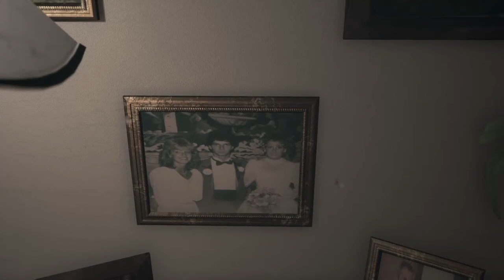The Scariest Game Ever????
Visage Gameplay